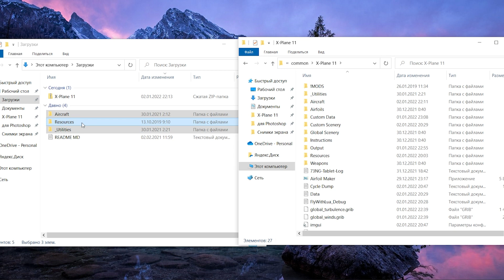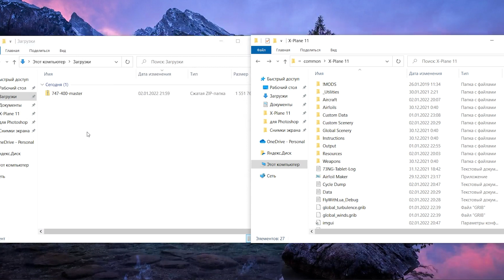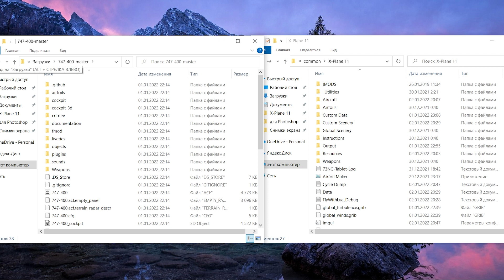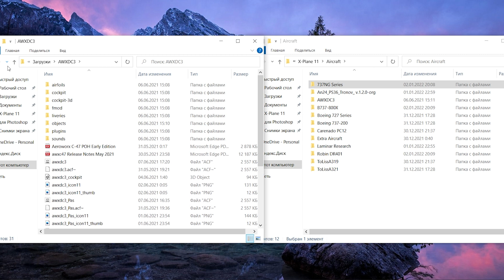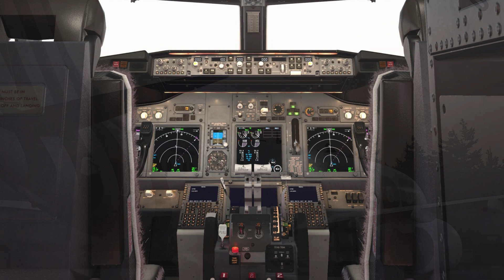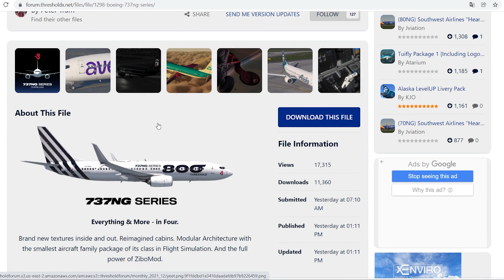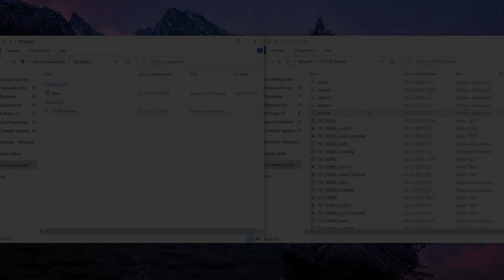5 Лучших Бесплатных Самолетов для X-Plane 11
В этом видео ты увидишь 5 лучших бесплатных самолетов для X-Plane 11 + покажу их установку

🕑 Таймкоды:
00:00 Вступление
00:42 Ан-24
01:51 Boeing 747-400
03:11 Boeing 737-800 Zibo
03:42 Douglas C-47 (DC-3)
05:05 Boeing 737-800 LevelUp